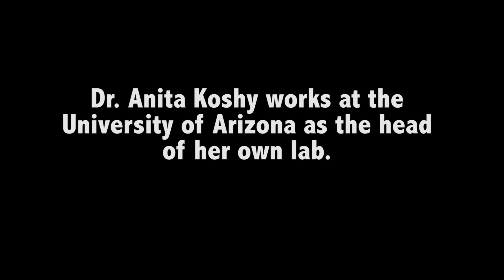Going to University of Arizona? Consider Medical Research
This LabTV role model video semi-finalist award winner was produced by Don Gloetzer. Meet Anita Koshy, principle investigator of the Koshy lab at the University of Arizona. Anita's work involves trying to understand how parasites persist in the brain through Biology.